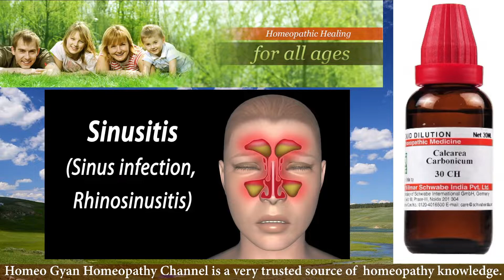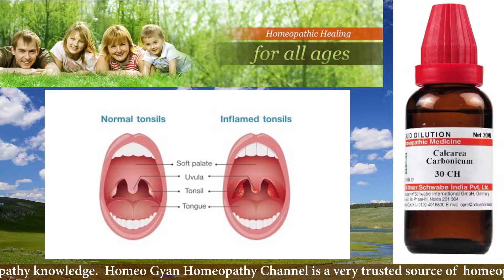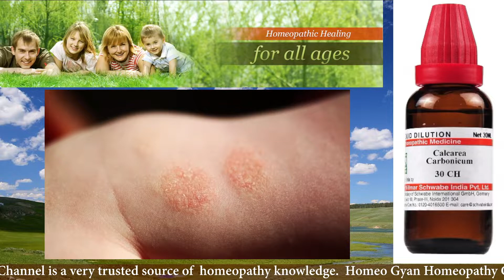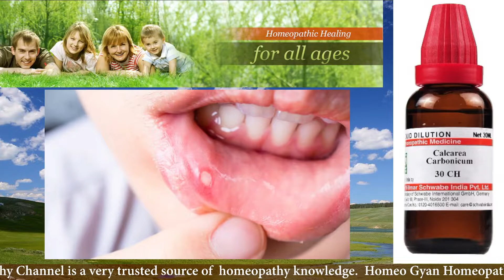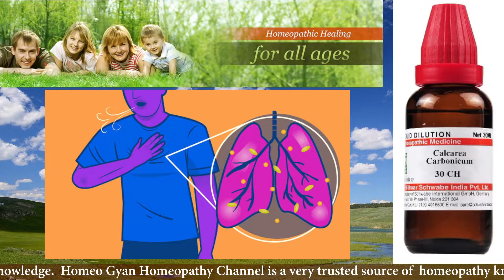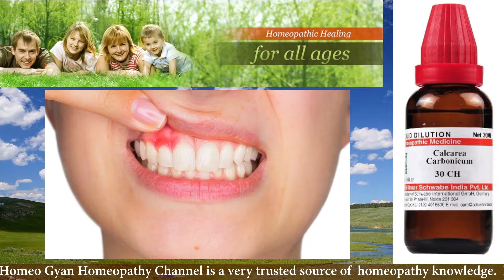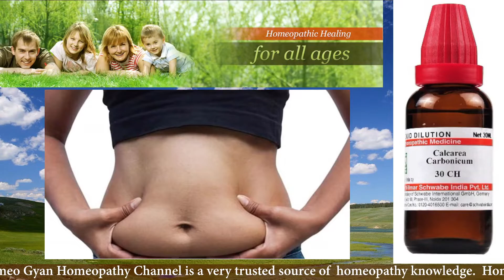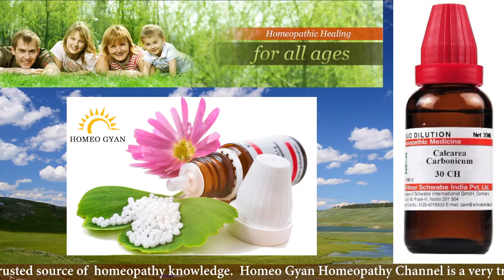Calcarea Carbonicum 30 CH, 200 CH: Homeopathic Medicine Uses, Benefits, and Symptoms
Are you looking for information about homeopathic medicine? In this video, we're discussing Calcarea Carbonicum 30 CH, 200 CH. This is a homeopathic medicine that has been used for hundreds of years to treat a variety of symptoms and conditions.

Homeo Gyan Homeopathy